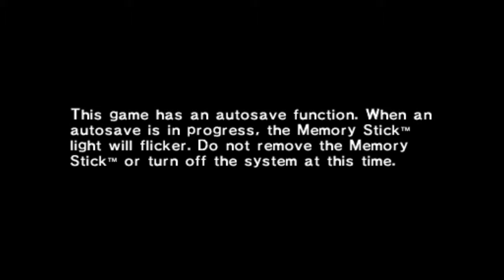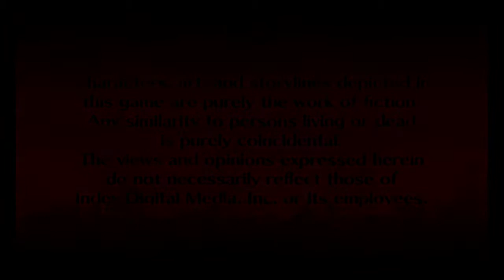Persona 2: Innocent Sin - #1 - The Joker Arrives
As a massive fan of the series, I owe it to myself to play and complete the first half of the Persona 2 duology.

In this part, we meet a group of high school students named Jaster Rogue (Tatsuya), Lisa and Michel who awaken to the power named Persona after a series of events. An innocent game turns sinister when a supernatural being known as the Joker appears, and we discover that rumours aren't always a bad thing when used wisely.